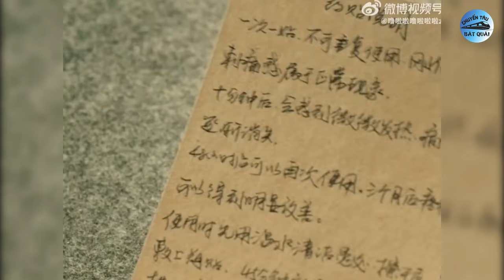Triệu Lệ Dĩnh đoạt lại ánh hào quang, Sao hạng A thành kẻ thù sau màn trở mặt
1. Triệu Lệ Dĩnh đoạt lại ánh hào quang.
Sau thất bại tại Giải thưởng Kim Kê 2024, khép lại cánh cửa chạm đến danh hiệu Tam kim Ảnh hậu, rất nhiều câu hỏi đã được đặt ra cho sự nghiệp của Triệu Lệ Dĩnh. Có nhiều người tỏ ra tiếc nuối khi ở tuổi U40, đang ở đỉnh cao sự nghiệp nhưng Triệu Lệ Dĩnh lại không thể chạm đến vị trí Ảnh hậu. Tuy nhiên nhiều người cũng càng trông chờ vào lần thất bại trên sẽ càng giúp cho sự nghiệp của Triệu Lệ Dĩnh bứt phá hơn.
2. Nam diễn viên hạng A trở thành kẻ thù của hàng triệu người sau màn trở mặt sốc nhất lịch sử.
Thành Nghị hiện là 1 trong những nam thần cổ trang được săn đón và hút khán giả bậc nhất giới giải trí Trung Quốc. Anh liên tục được các nhà sản xuất ưu ái giao vai nam chính trong nhiều dự án lớn, trong đó có những tác phẩm gây tiếng vang khi lên sóng như Lưu Ly, Trầm Vụn Hương Phai, Liên Hoa Lâu... Sở hữu vẻ ngoài điển trai, diễn xuất tốt và có nhiều vai diễn ấn tượng, nhưng tính cách và lối cư xử của Thành Nghị ngoài đời lại dính nhiều tranh cãi.
3. 4 phim ngôn tình hiện đại Hoa ngữ ấn tượng nhất 2024: Mỹ nhân "vạn người ghét" lại có siêu phẩm "vạn người mê".
Năm 2024, màn ảnh Hoa ngữ chứng kiến sự lép vế của mảng hiện đại so với cổ trang. Tuy nhiên, điều đó không đồng nghĩa với việc không có bất cứ bộ phim ngôn tình hiện đại ổn áp nào. Dưới đây là 4 cái tên mà khán giả có thể tham khảo.